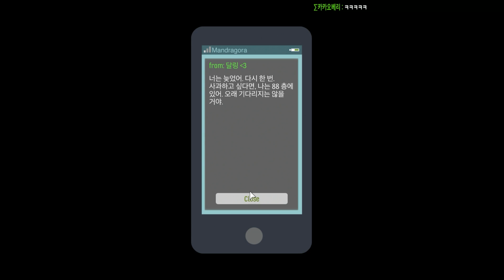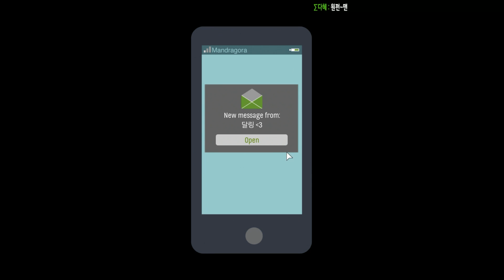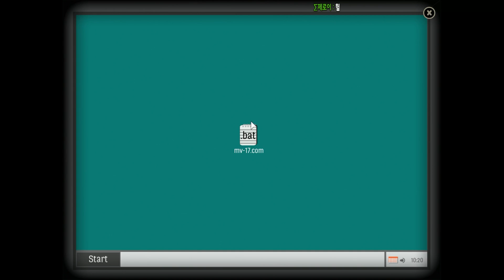100층에서 1층까지 내려가기 마지막 도전 (스카이힐/하드코어 난이도)